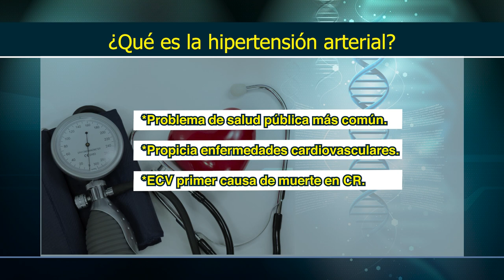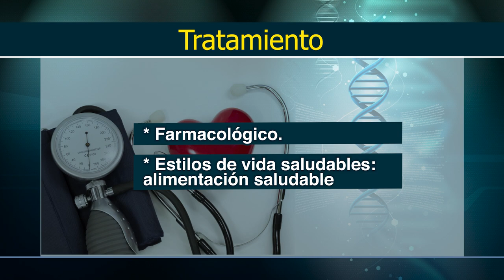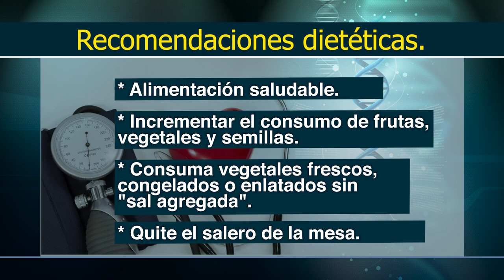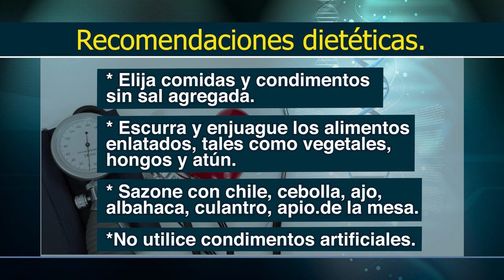Alimentación para personas con hipertensión - Por tu Salud